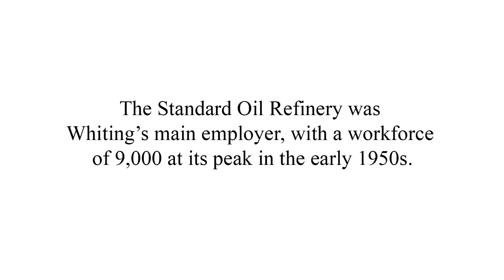The Role of Standard Oil in Whiting, IN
This video was produced by the Whiting-Robertsdale Historical Society, with assistance from ViviComp Media. Any reuse of this footage must be approved by the Whiting-Robertsdale Historical Society.

To learn more about the history of Whiting and Robertsdale,